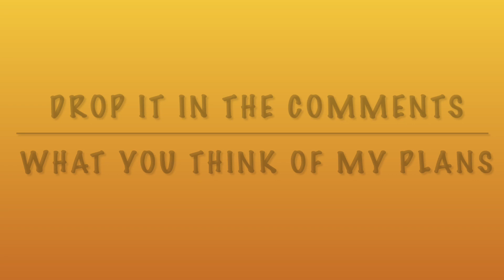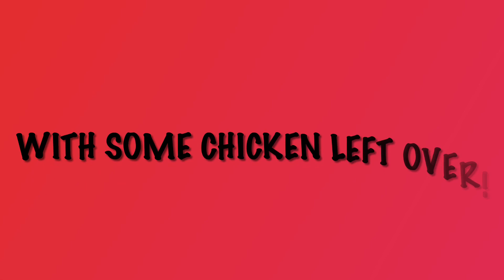Frugal Meal & Plans For Future of Channel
Welcome to Little House Happy Home!
If you are new here, WELCOME! I’m Mary and I’m so glad you are here! If you are a returning subscriber, THANK YOU for being here! I appreciate each and every one of y’all! Todays video is a little different. I want to chat with y’all about future plans for my channel, as well as show you a very frugal meal I made. Please comment and let me know what you think about my plans for the channel. If y’all have any suggestions, I will be happy to listen to them! Thank y’all for watching and y’all be blessed! ❤️🙏

Y’all come back now! ❤️